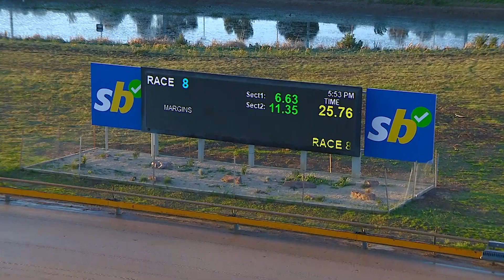GEL TUE 12 SEP 23 R8